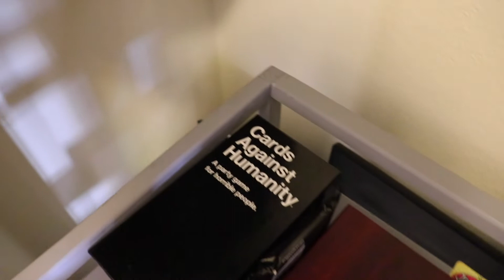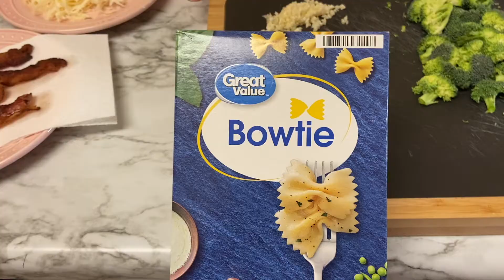CLEAN WITH ME / DECLUTTER & ORGANIZE WITH ME / EASY DINNER RECIPE / MILITARY HOUSING / SAHM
Hey guys! I hope you enjoy todays video with bit of everything from cleaning motivation and declutter, organize with me. I am also sharing a super easy dinner recipe.

& don't forget to make each day COUNT ✨
♡ Tamara, xo